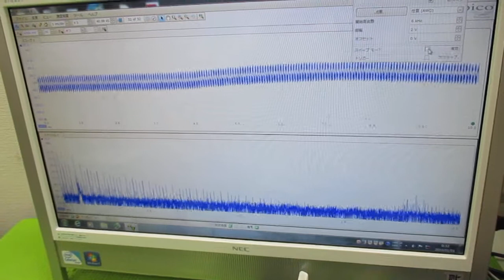メガヘルツの超音波発振制御プローブ ultrasonic-labo